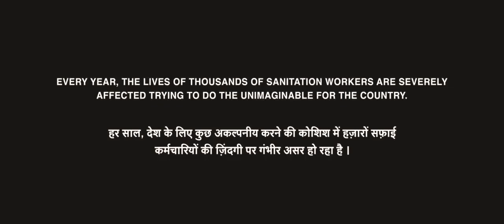Mera Baba_desh_chalate_hai_Best_motivational_Video Inspiring_words Full HD